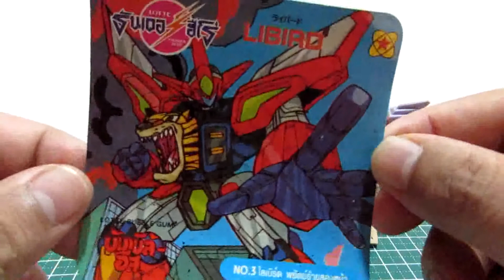Lotte Thunder Hero : LIBIRD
ライバード